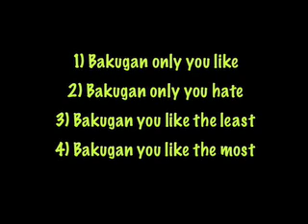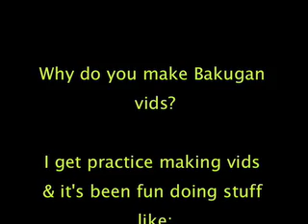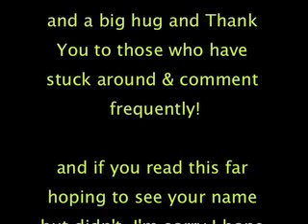Bakugan Reviewer Questions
1) bakugan only you like?
2) bakugan only you hate?
3) bakugan you most dislike?
4) bakugan you most like?
5) why do you do bakugan reviews?